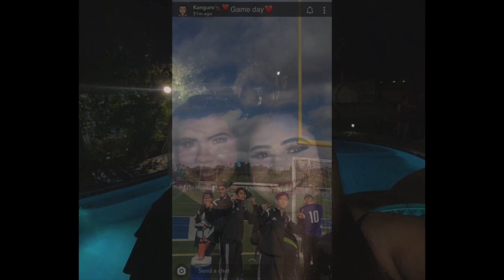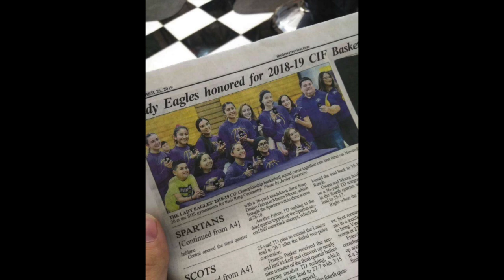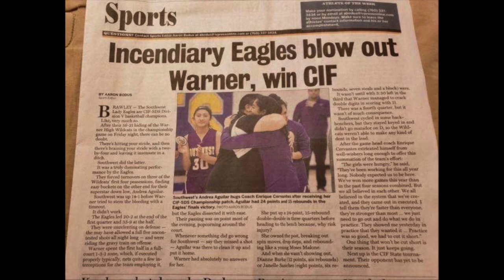SOUTHWEST 2019-2020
We have created this video for a recap of this school year, we have imported all the images/videos that have been sent to us on our instagram.  We hope you enjoy, CONGRATULATIONS TO OUR SENIORS, STAY SAFE EAGLES!!!